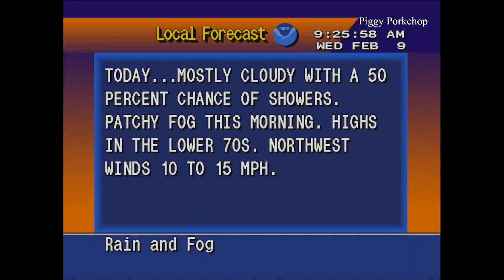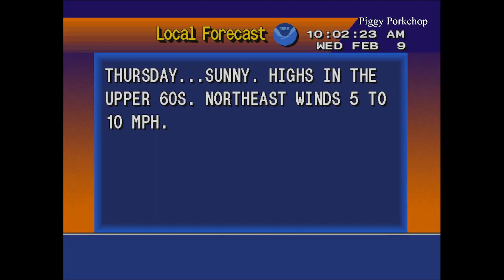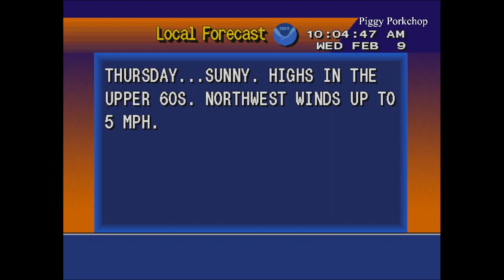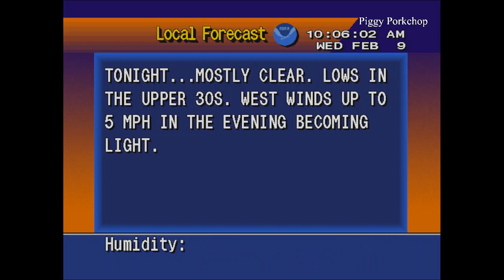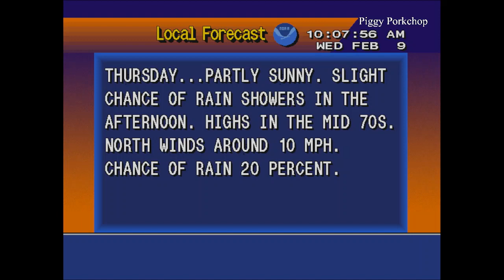EAS A Chilly Florida Tornado Drill NOAA Weather Radio (2022 Severe Weather Week)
0:00 Public Info Statement about Drill/Tornado Watch
1:23 NWS Tampa (Live Voice) Tornado Drill
3:15 NWS Tallahassee Tornado Drill
5:30 NWS Miami Tornado Drill